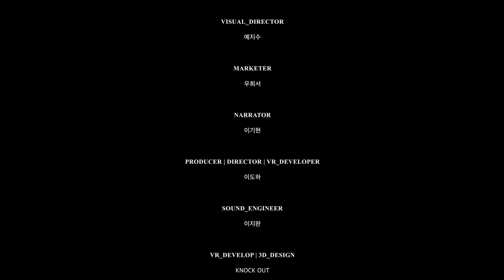[메타버스 예술] 예술치유 VR 콘텐츠 Missing A - 몸의대화 ｜2022 메타버스 예술활동 지원사업 선정작(결과물 영상)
2022년도 메타버스예술활동 지원사업 선정작, 몸의대화의 '예술치유 VR 컨텐츠 Missing A'를 만나보세요!